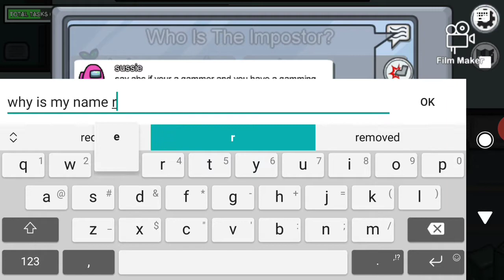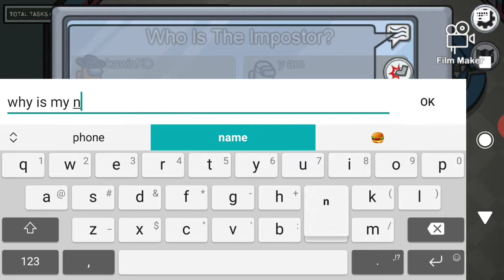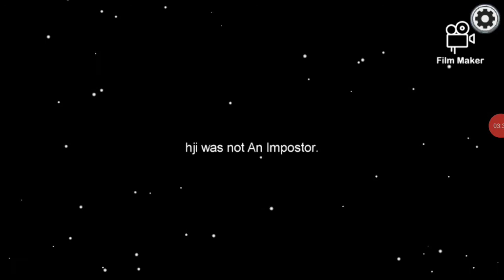GETTING PEOPLE TO THINK I'M THE IMPOSTER! (Insane!)